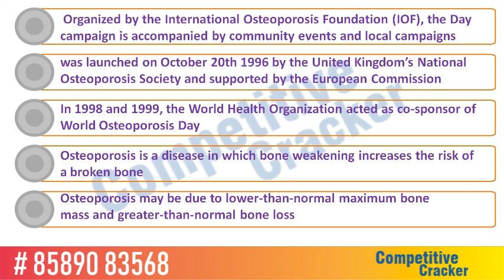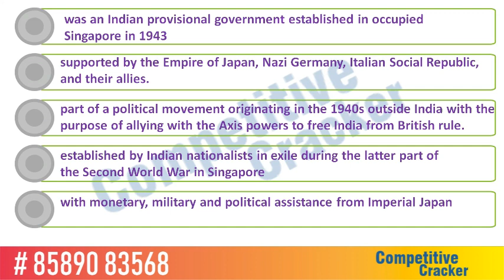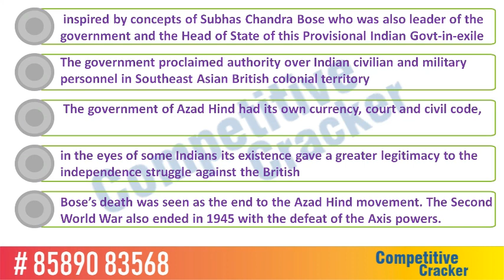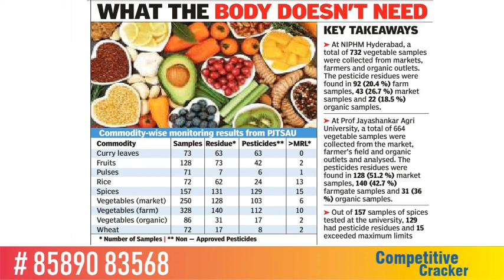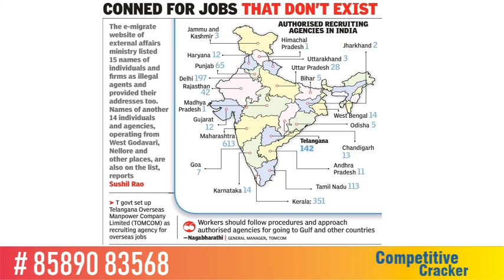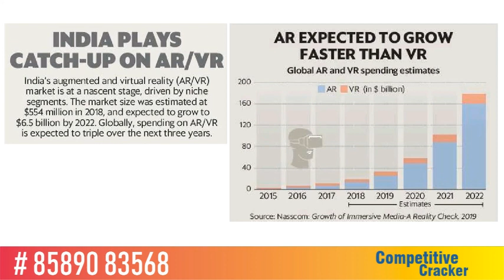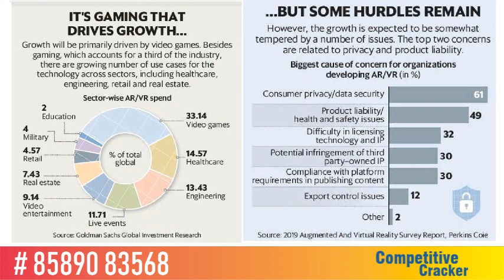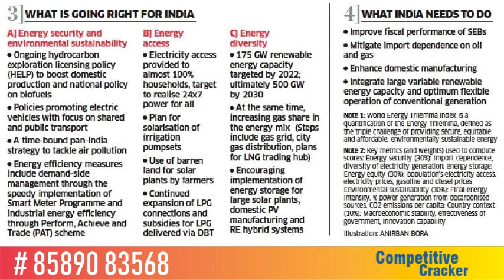20th & 21st October 2019 Daily Current affairs ||KAS||UPSC|| RRB || SSC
Current affairs that is needed for UPSC,KAS,KERALA PSC,RRB.BANK exam preparation is updated every day (except Sundays) .  These current events are prepared from The Hindu, PIB, Business Standard, Wikipedia and other standard sources. These current events are free of cost.
We are providing Online /Offline  courses.

for our course updates.